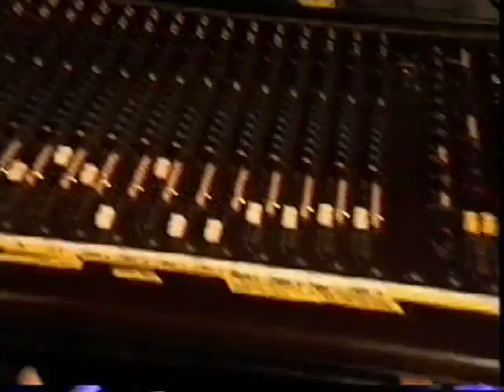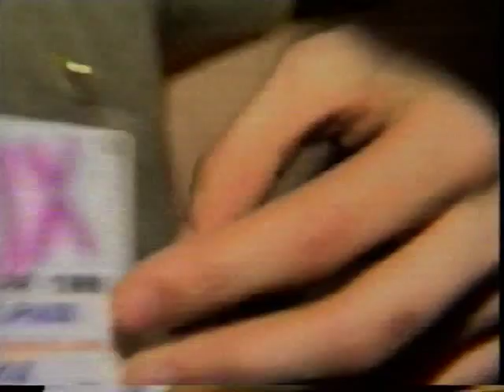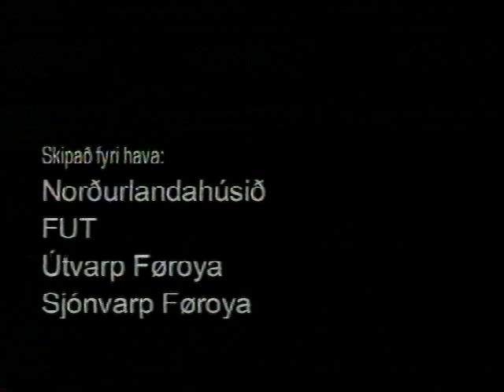Prix Føroyar 1999 - Undanumfar úr Klaksvík